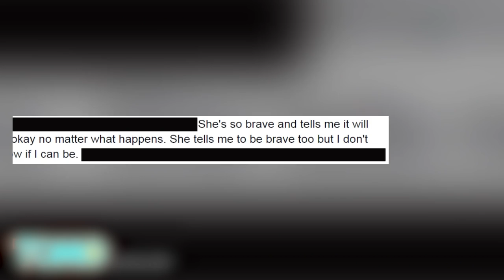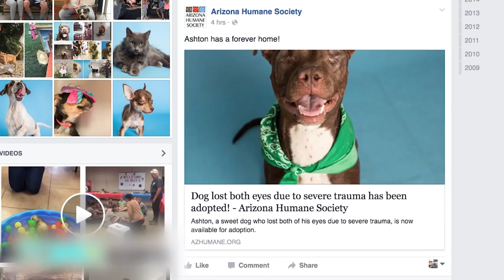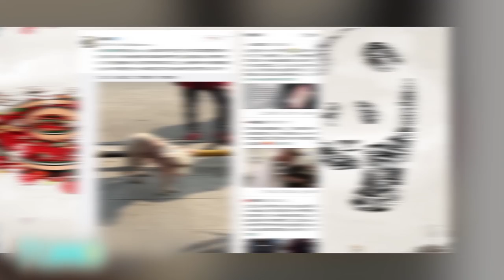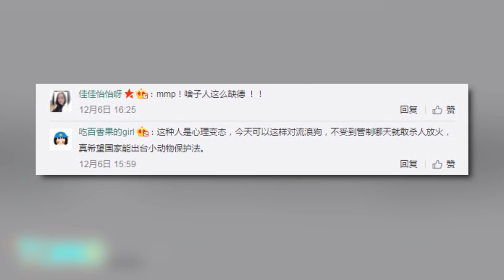Epic dog rescues: Hero dog saves pal from being swept away; SPCA rescues stray dog - Compilation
1. Jan 26, 2017 - In a now-viral video, a game of fetch between two dogs gets out of hand, and looks like it could end badly. However, as the old saying goes, looks can be deceiving.

2. Feb 16, 2016 - SPCA workers rescued a dog that locals had noticed and described as the ‘ballooned faced dog’.

3. Mar 21, 2016 - Born in Seoul, South Korea, 2-year-old golden retriever mix Chi Chi was slated to be killed in the underground dog meat trade.

4. Jan 4, 2017 - New Year’s Eve was harrowing for one terrier, who almost lost a paw to an escalator at Fort Lauderdale-Hollywood International airport.

5. Jan 5, 2016 - Shocking footage of an abused dog in Romania shrieking in fear when a woman tries to pet him has gone viral, and garnered sympathy for the rescued animal.